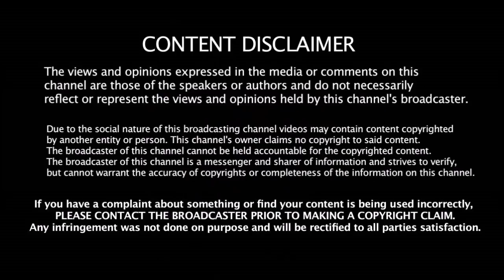IND vs AUS 4th ODI Playing XI | Dhoni